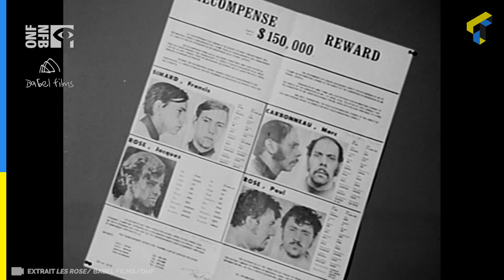«Les Rose» : l'histoire derrière les frères du FLQ qui ont enlevé Pierre Laporte | 24 heures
Le cinéaste Félix Rose lance cette semaine son documentaire Les Rose, qui raconte l'histoire de la crise d'Octobre telle que vécue par sa famille.

Félix est le fils de Paul Rose et le neveu de Jacques, tous deux membres de la cellule du Front de libération du Québec (FLQ), responsable de la mort du ministre Pierre Laporte. Dans son film, Jacques Rose témoigne pour la première fois.

Suivez-nous!

Crise climatique, mouvement sociaux, sexualité et culture numérique: retrouvez toutes les nouvelles expliquées et décortiquées pour mieux comprendre le monde. Bienvenue sur le 24 heures!